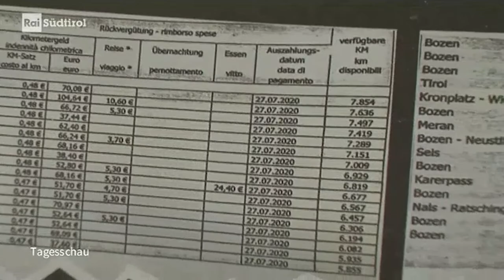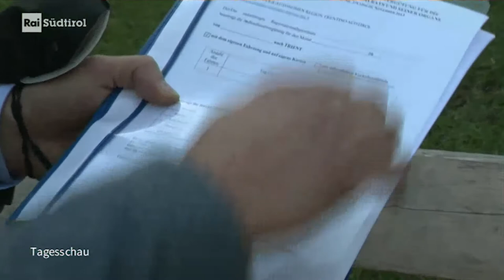Jahresbilanz im Landtag und Rücktrittsforderung an Jasmin Ladurner | Bericht Rai Südtirol